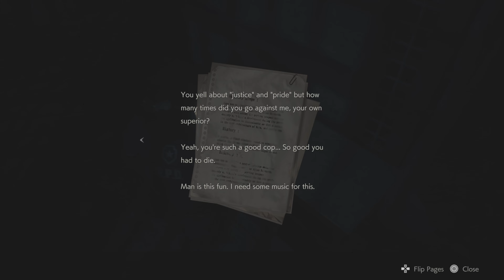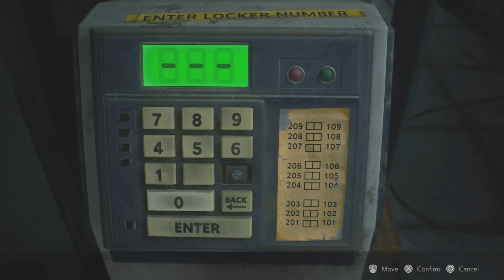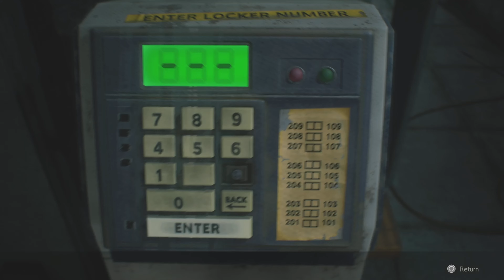Resident Evil 2 Part 2